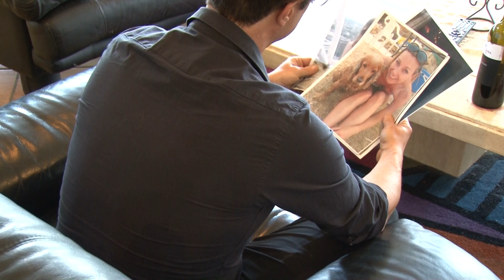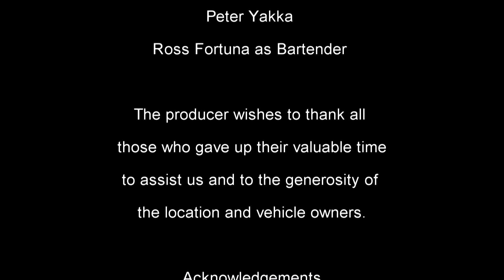Nothing Lasts Forever Original love ballad HD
Nothing Lasts Forever Original love ballad, expressing the frailty and transient nature of love and life.

"Nothing Lasts Forever" was written by Billy Sterg. Directed and produced by Tom Pitt.
Featuring Louis Mandylor from "My Big Fat Greek Wedding" and Guy May from "Neighbours". This song is basically about love and breaking up, but it can also be equally applied to "life" itself . The fact is "NOTHING "does last forever.
This original love ballad is a reflection of my life.